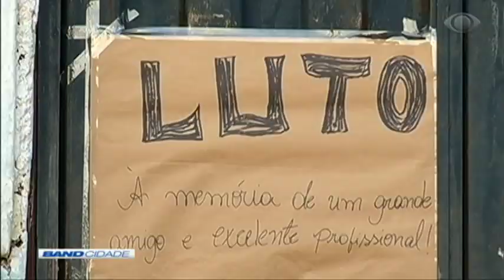Band Cidade 1ª Edição 03/05/2019 Bloco 1